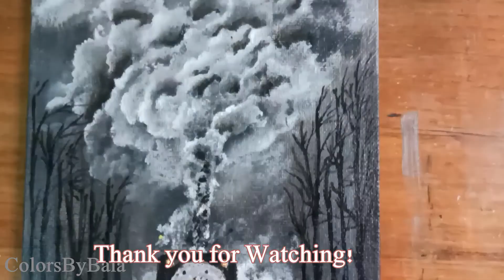Steam Engine Rail through the forest | Easy acrylic painting for beginners | Acrylic #41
Here I have painted a steam engine rail riding through the forest and the smoke effects from it. In this painting you can learn how to smoke effects using Acrylic medium. I hope you will enjoy the painting and so with the output.

Kindly watch my video fully and let me know your suggestion in the comment box.

Colours used in this Painting:
Ivory Black,
Ultramarine Blue,
Titanium White,
Orange,
Brown,
Yellow

Materials used:
6*8 inch Canvas pad

Palette Knife

Artists Den brushes

Camlin brushes

Brustro Artists Acrylic colours

KAMAL Artists Brush set